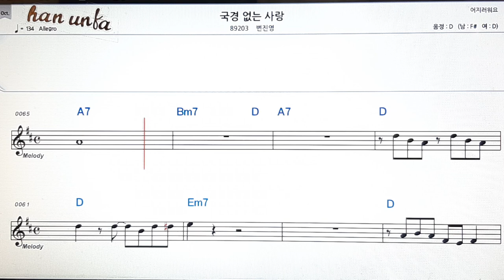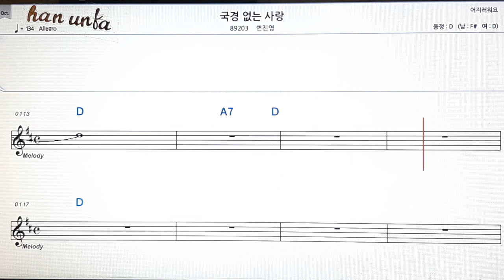국경 없는 사랑/변진영👍노래 반주, 코드 악보,가라오케💋Karaoke*Sheet Music*Chord*MR